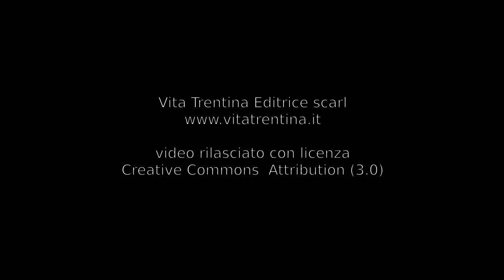Vento forte in piazza Fiera a Trento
Collassa la copertura. Nessun ferito. Vigili del fuoco al lavoro per mettere in sicurezza il palco che ospiterà la Festa di Popoli.